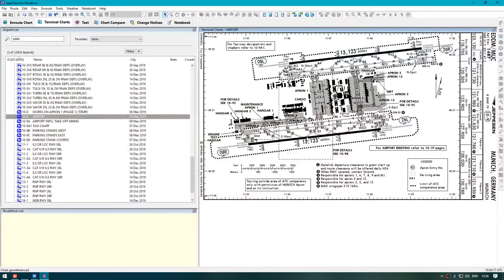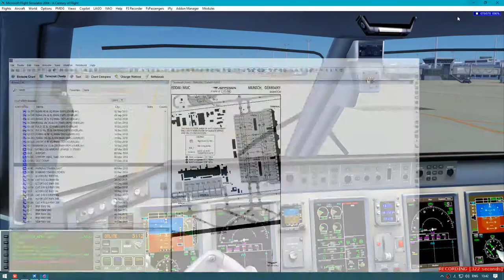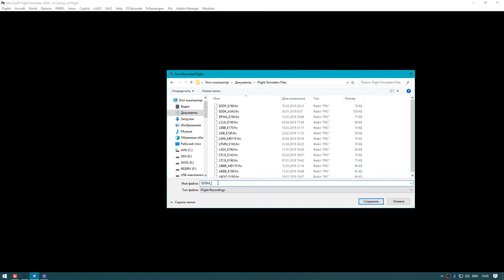FS2004 | Ukraine Int. Embraer E190 | Landing at Munich | IVAO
Wilco E-Jets E190 | IVAO Wx